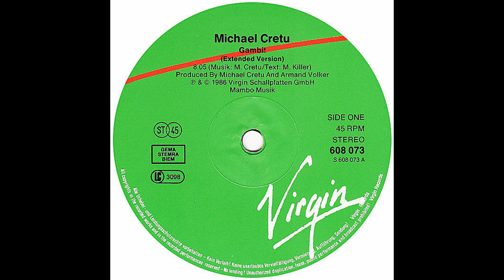Michael Cretu – Mikado (Instrumental) [Vinile Tedesco 12", 1986]